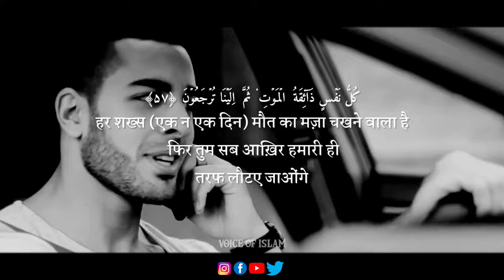Abdul Rahman Mossad Kullu nafsin jaiktul mout 😭